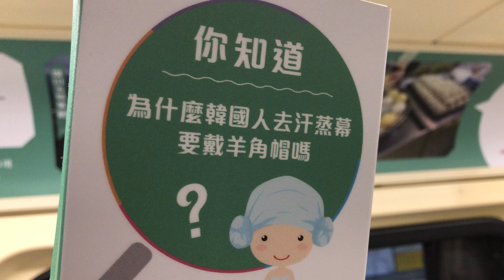TRTC台北捷運 松山新店線 韓國觀光廣告列車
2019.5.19 TRTC台北捷運 松山新店線 韓國觀光廣告列車